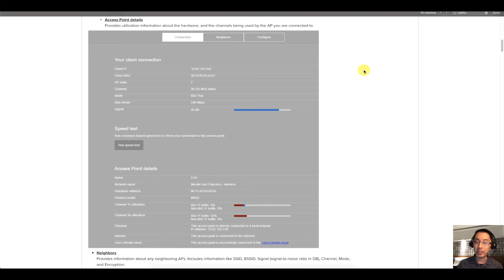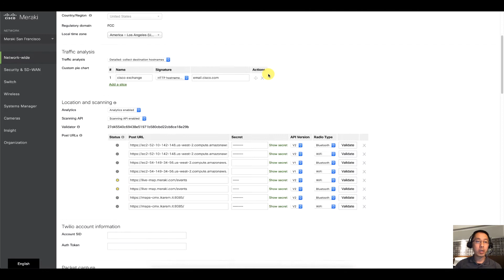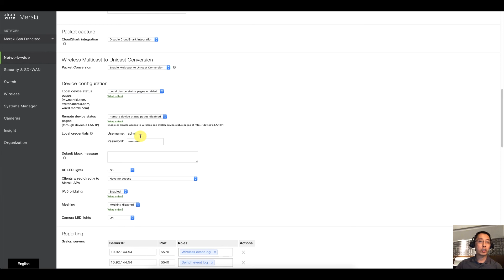Meraki Minute - Secure the local page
Most Cisco Meraki devices have a local status page that can be accessed to make local configuration changes, monitor device status and utilization, and perform local troubleshooting.

In this video Humphrey Cheung shows us how to secure the local page.